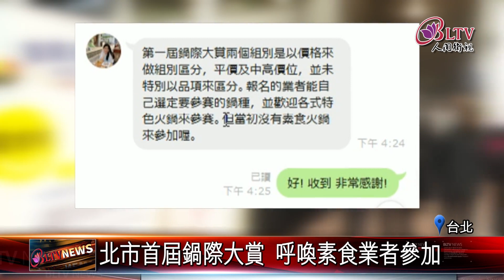20230928 北市美食月火鍋大賞 素食業者缺席｜@FGSBLTV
推廣台北市美食，北市商業處辦理鍋技大賞活動，從火鍋店家自行報名到民眾網路票選，最後經由美食家走訪評鑑，選出20大鍋物，不過記者實地到場卻沒有任何一蔬食鍋物，北市府表示，首屆並無素食火鍋參賽，也歡迎相關業者挑戰。